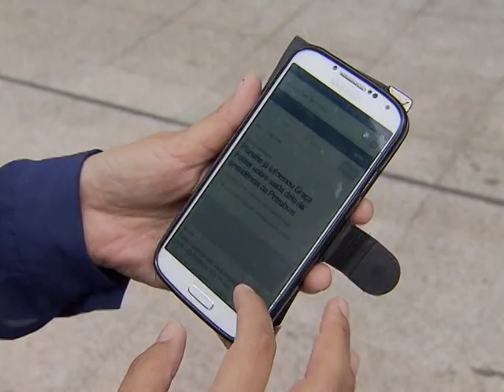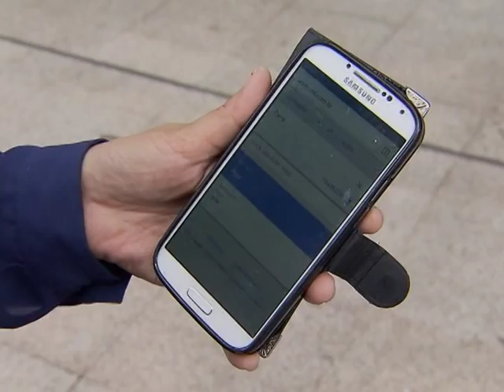Acesso a banda larga 4G registra crescimento recorde no país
NBR NOTÍCIAS - 05.02.15: A banda larga 4G, conexão de internet mais rápida, registrou crescimento recorde no país. O Brasil fechou dezembro de 2014 com 6,76 milhões de acessos móveis de quarta geração. A previsão é que todos os municípios com mais de 30 mil habitantes recebam a tecnologia até 2019.